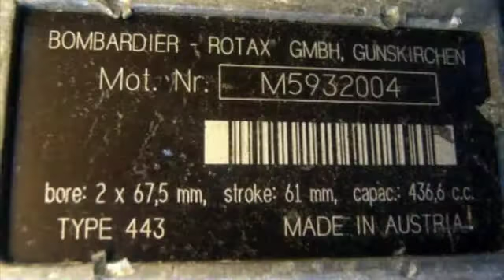Bombardier Ski-Doo Snowmobile on GovLiquidation.com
- This Bombardier Ski-Doo Snowmobile has been sold. The snowmobile was located in Anchorage, AK.

436cc engine, model M5932004. VIN YK35181641R000693. Unknown working condition. Odometer reads 89 hours.